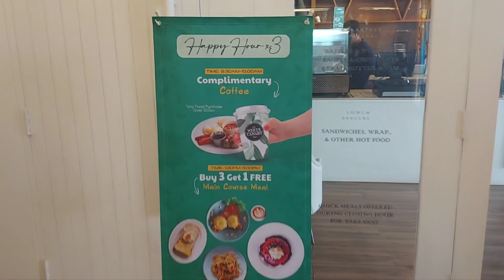Best coffee in Dhaka । The White Canary Cafe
Coffee time । The White Canary
Best coffee in Dhaka
Best coffee in Bangladesh
Coffee shop near me